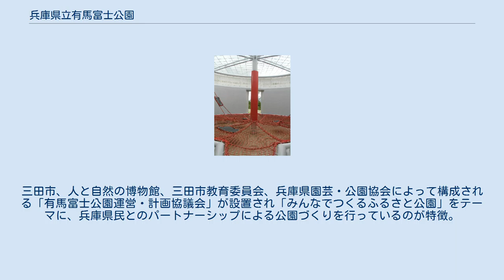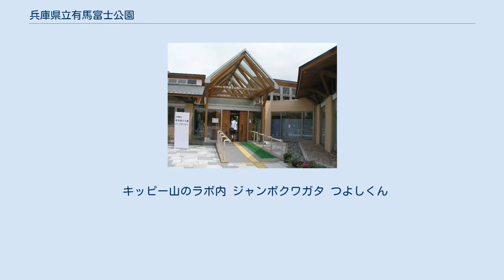兵庫県立有馬富士公園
有馬富士公園パークセンター 兵庫県立有馬富士公園（ひょうごけんりつありまふじこうえん）は、兵庫県三田市にある都市公園法（昭和31年法律第79号）に基づき2001年に設置された兵庫県立の広域都市公園で兵庫県内では最大の都市公園である。
 阪神間の広域、多様化するレクリエーション需要にこたえる目的で2001年（平成13年）に開園。
公益財団法人 兵庫県園芸・公園協会による管理。
三田市、人と自然の博物館、三田市教育委員会、兵庫県園芸・公園協会によって構成される「有馬富士公園運営・計画協議会」が設置され「みんなでつくるふるさと公園」をテーマに、兵庫県民とのパートナーシップによる公園づくりを行っているのが特徴。
特に日本有数の自然・環境系博物館である兵庫県立人と自然の博物館による運営・計画への参画により、充実したプログラムが展開されている。
 自然体験や生物の観察ができる棚田、鳥の道、林・水辺・草地の生態園やかやぶき民家が置かれる。
開園後に整備が進み、2005年4月には三田の民話に基づく創作遊具施設である「あそびの王国」が完成、2007年5月には「休養ゾーン」が開園、2009年3月には第1期区域全体が開園した。
 園内は、施設内容等により3つのゾーンに区分されている。
 キッピー山のラボ内 ジャンボクワガタ つよしくん